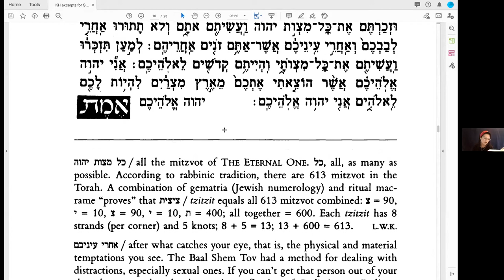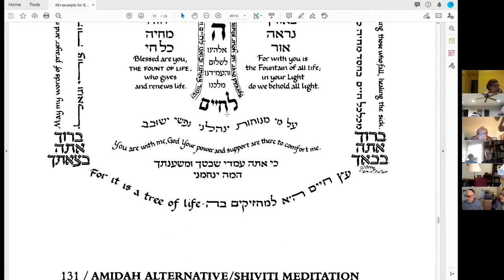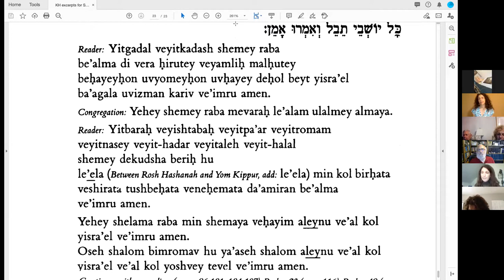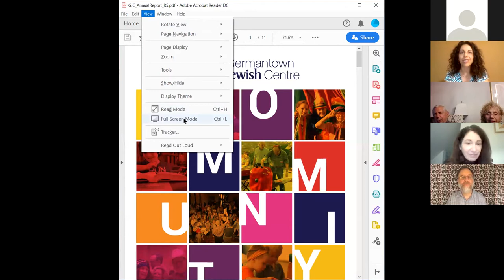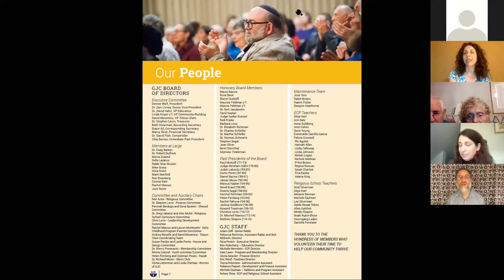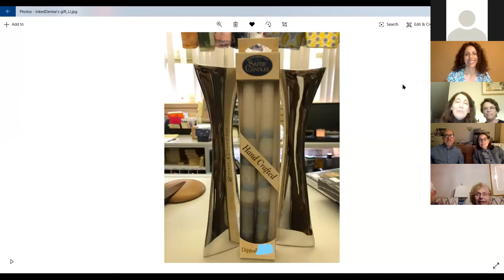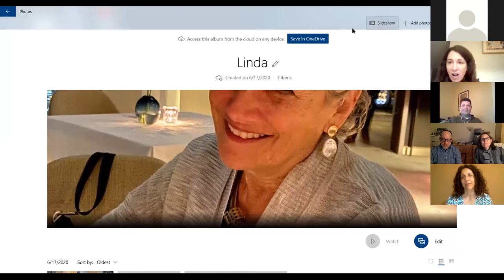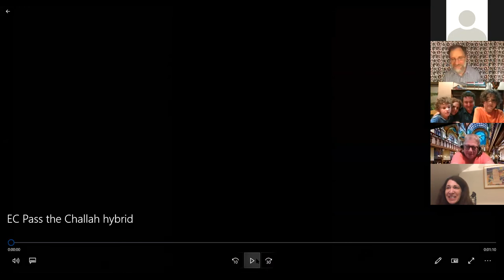GJC Annual Meeting 2020